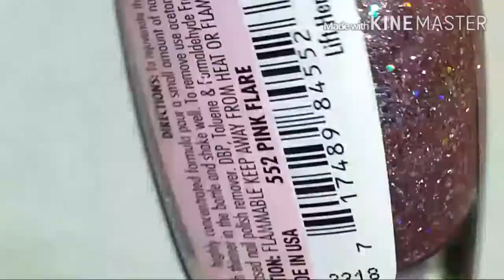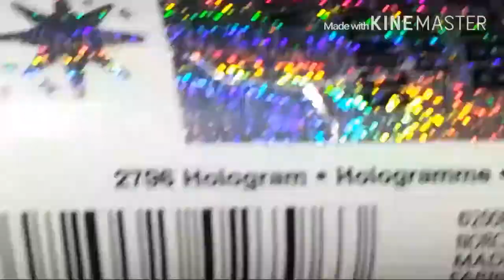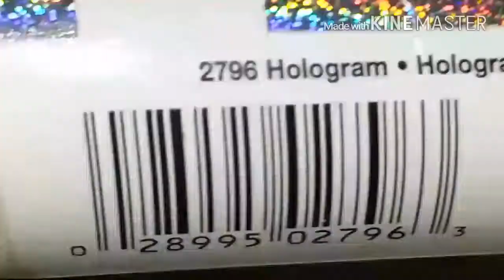Pink & Black Butterfly Nail Art Design Tutorial